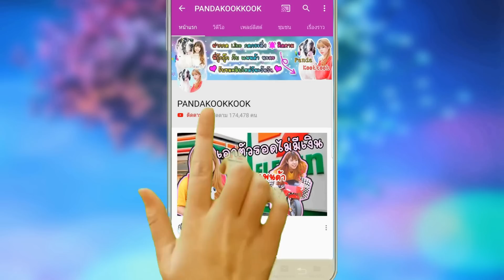แย่แล้ว เปิดตาที่3 พ่นไฟ เพราะ ปิดตาแต่งหน้า จากลิป ดาร์คเว็บ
แย่แล้ว เปิดตาที่3 พ่นไฟ เพราะ ปิดตาแต่งหน้า จากลิป